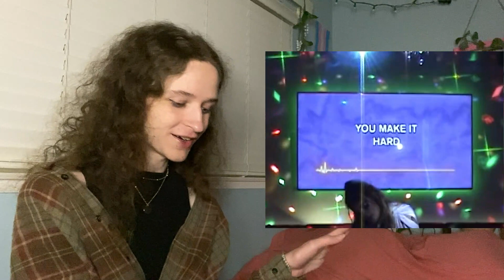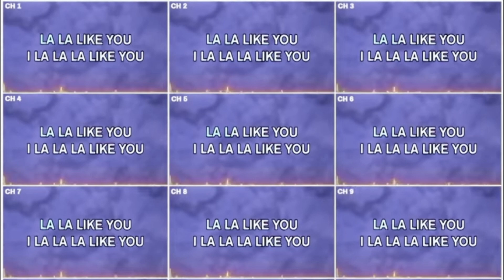Is I Like u by Tove Lo part of Dirt Femme's story?? |Reaction